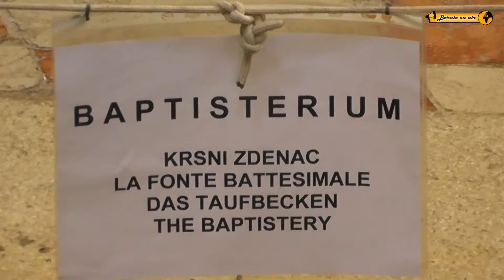Euphrasius Basilika in Porec Istrien Kroatien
Historische Bauwerke - Burgen und Schlösser - Folge 15

Bischof Euphrasius ließ das Bauwerk zwischen 543 und 554 errichten!

Die Euphrasius-Basilika in Poreč ist die Kathedrale des kroatischen Bistums Poreč-Pula. Die in ihrer heutigen Gestalt im 6. Jahrhundert errichtete Kirche ist einer der bedeutendsten Sakralbauten Kroatiens. Weil sie in späteren Zeiten kaum verändert wurde, ist sie eines der wichtigen Zeugnisse spätantiker und frühbyzantinischer Kunst im gesamten Adriaraum; 1997 wurde sie von der UNESCO in die Liste des Weltkulturerbes aufgenommen.